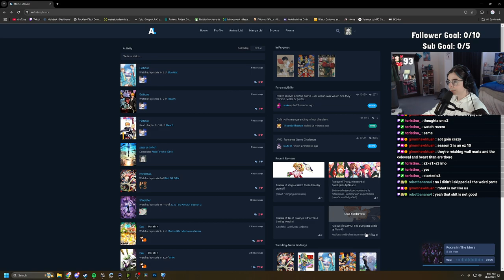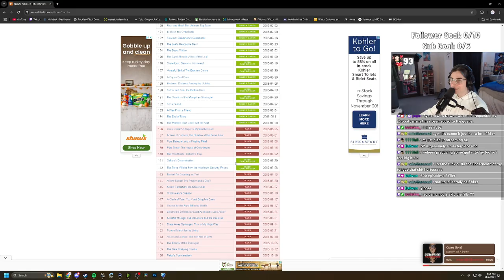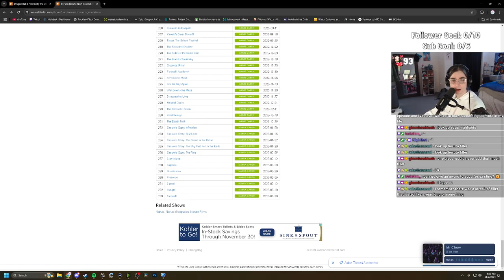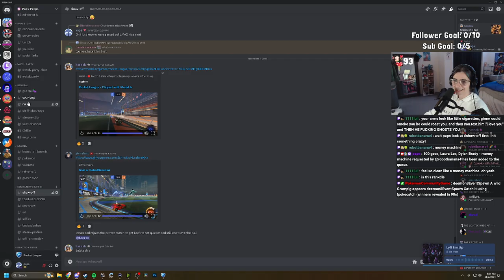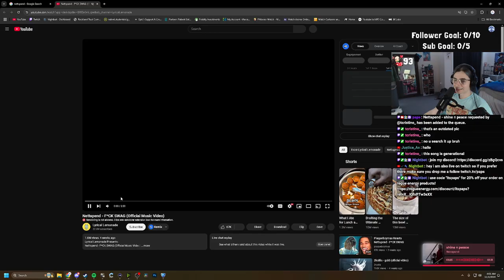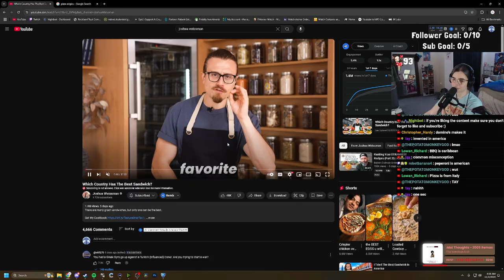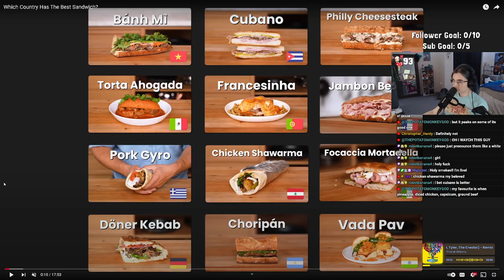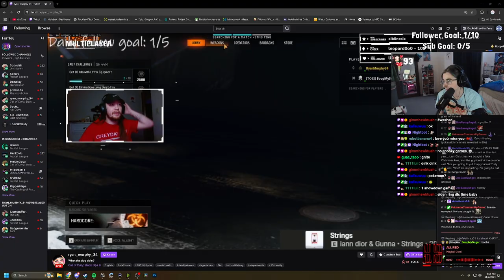Halloween is over and i am sad... | November 1st 2024